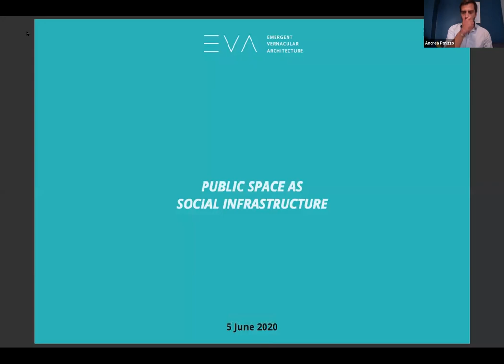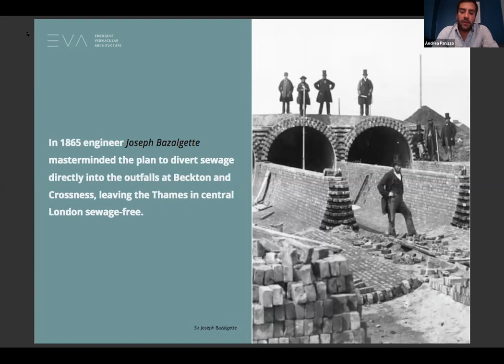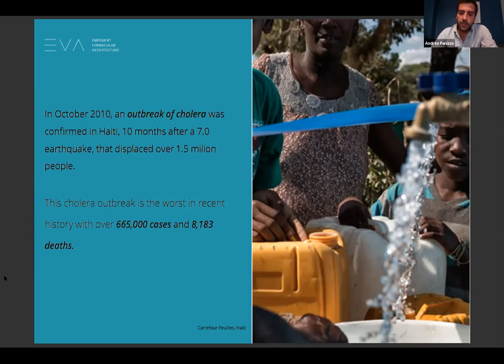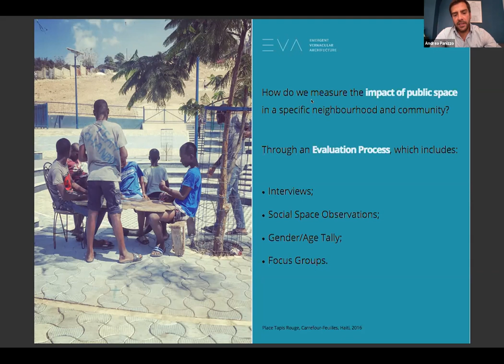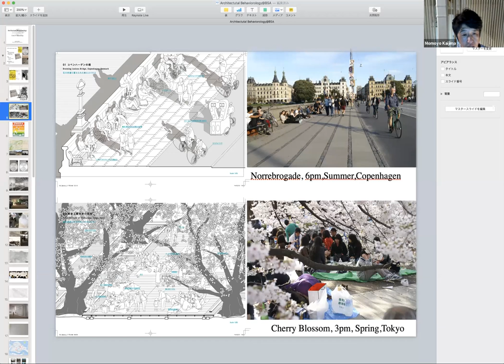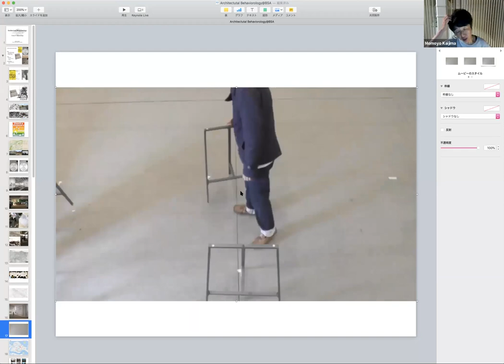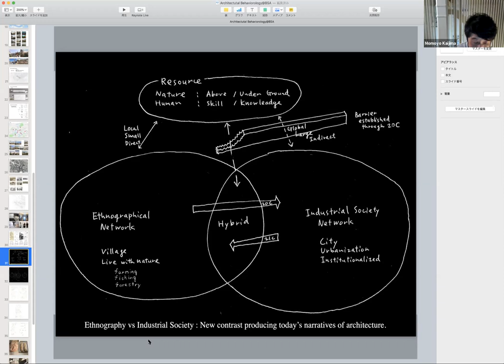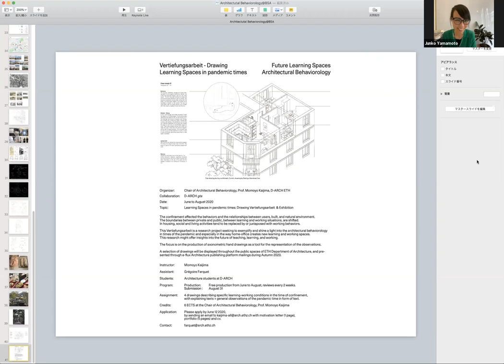Global Practice: Public Space as Social Infrastructure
EVA studio, in their latest article, discussed adjusted ways of using public spaces, including balconies, corridors, rooftops, and community gardens, which reinforce the social connections during the quarantine. These newly observed behaviors during the lock down may be opportunities to re-imagine the role of such social infrastructure. How can they be utilized as a resource to inform site-specific spatial solutions? What are the implications for how we approach design in the future?

Eva Studio will share their projects and thoughts on public spaces. Atelier Bow-Wow will share their on-going research at ETH that questions the relationship between the physical space and the users, especially in the learning environment. We will further discuss the topic of public space as social infrastructure with the audience.